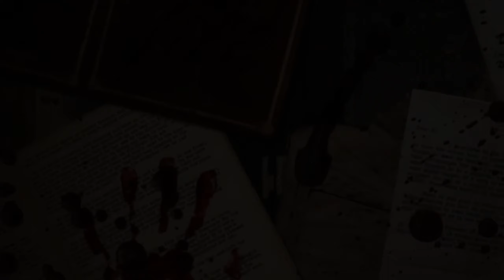DIsbearex Phasmophobia Halloween Month Stream EP 1. - Phasmophobia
Stream Highlights of Disbearex playing with her community in Phasmophobia!